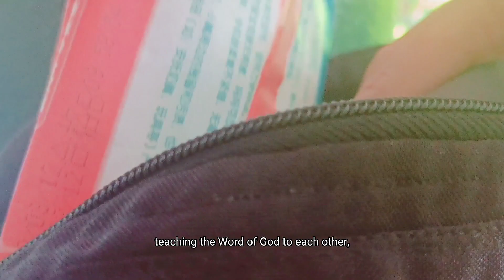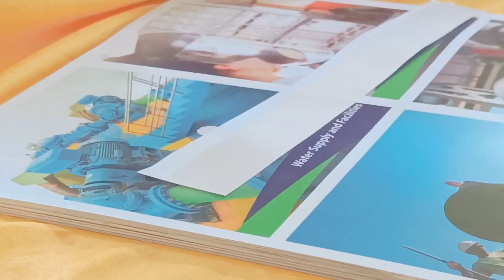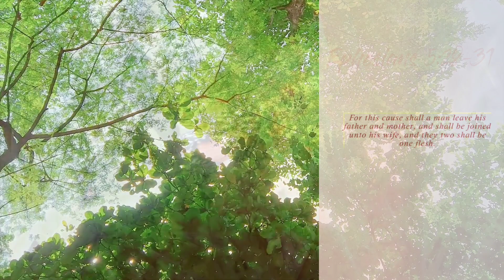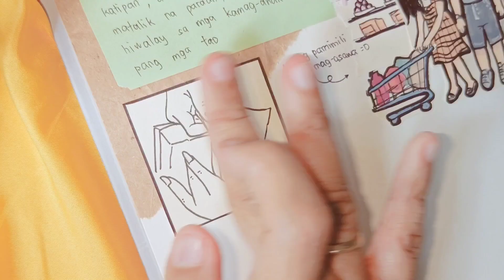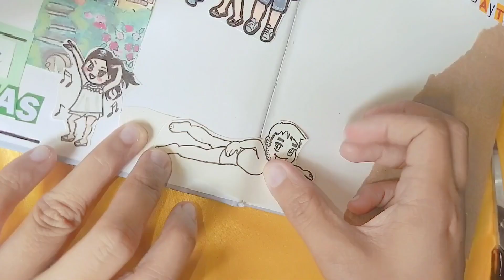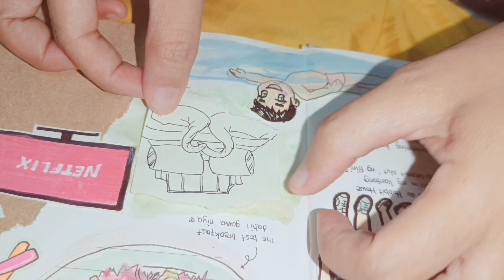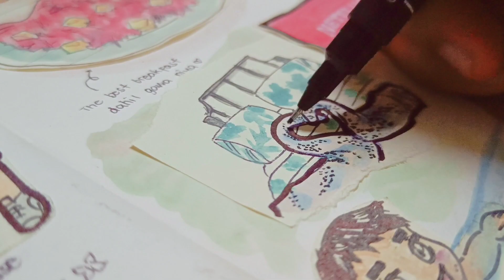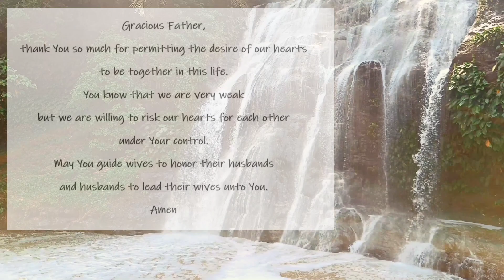#5 How to Journal on A Budget | Honeymoon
Hello, graces! How are you? It's been a while since my last series; Our-Simple-Wedding. I hope you have enjoyed that ^^

Do you also like journaling? Come journal with me in a budget-friendly way.

Materials Used:
- old magazine
- used brown bag
- pencil
- pen
- paste
- scissors
- kids' watercolor

Join me as I journal our honeymoon. This is the very first time we've been in a faraway place together.

It's nice to be in love, isn't it? But if we think about it, it's also scary. We cannot anticipate our future, whether this happiness we experience now is forever. Some celebrity couples nowadays surprisingly choose to part ways, them whom we never expected to. So do our friends who fall apart. It's very frightening. But how can we make love last? How can we maintain LoveDespiteDifferences?

Hope you enjoy our episode today!

Acoustic Lounge - Ako'y Sayo, Ika'y Akin Lamang Guitar Cover